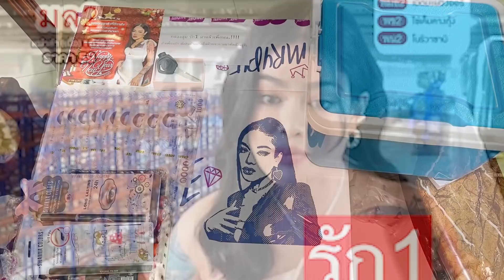โอนคืนแล้ว10ล้าน ไม่ขอออก โหนกระแส เสียเงินไม่ว่า เสียหน้าไม่ได้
โอนคืนแล้ว10ล้าน
ไม่ขอออก โหนกระแส

เสียเงินไม่ว่า เสียหน้าไม่ได้